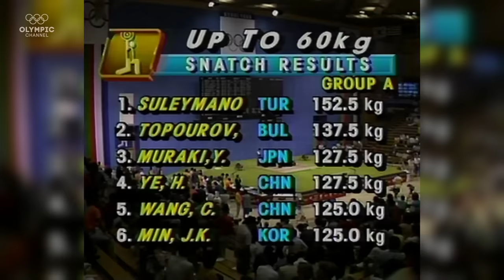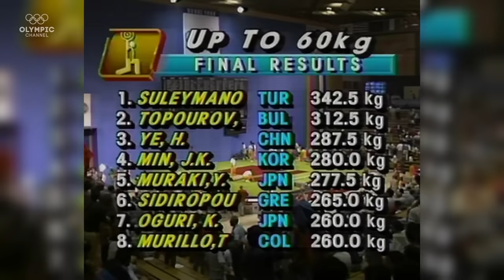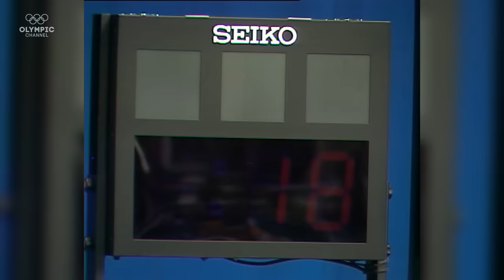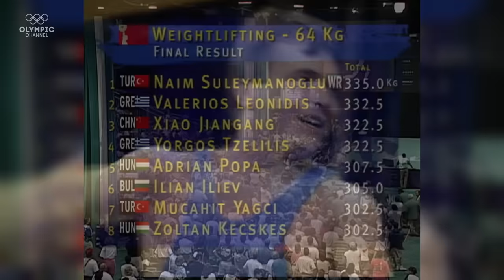All Naim Süleymanoğlu 🇹🇷 Olympic Medal Lifts | Athlete Highlights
Enjoy this look back at all of Naim Süleymanoğlu Medal Lifts at the Olympics in this week's Athlete Highlights!

At the 1988 Summer Olympics in Seoul, Süleymanoğlu set a record by lifting 190kg in the clean and jerk. Also, he is the first and only weightlifter to have snatched 2.5 times his body weight. Because of his small stature, the legendary weightlifter from Turkey is also known as 'The Pocket Hercules'.